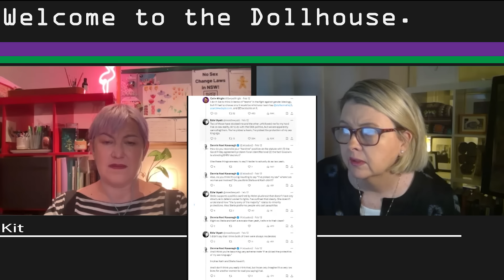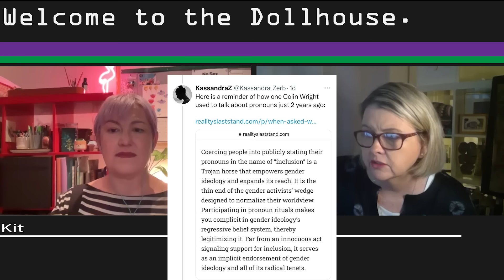Ep 42: Burning Down the House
Full notes to come on substack